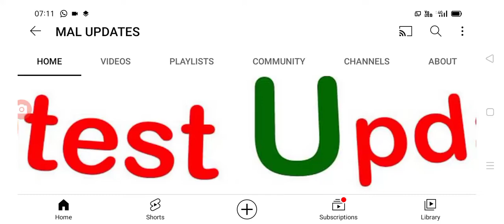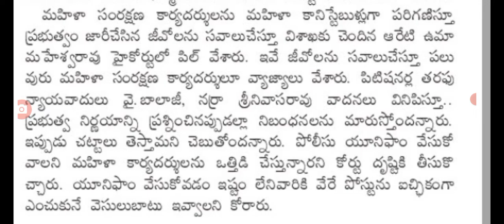గ్రామ వార్డు సచివాలయ వ్యవస్థను సమూలంగా మారుస్తున్న హైకోర్టు new changes in sachivalayam system.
hello everyone today update is high court latest update on grama ward sachivalayam system